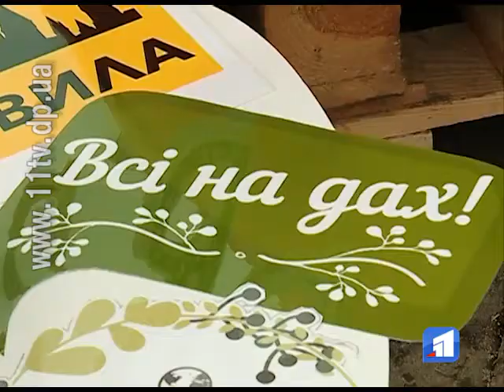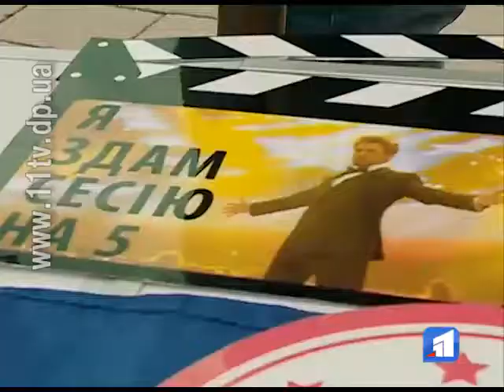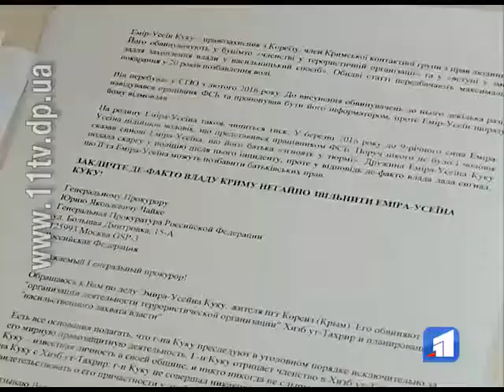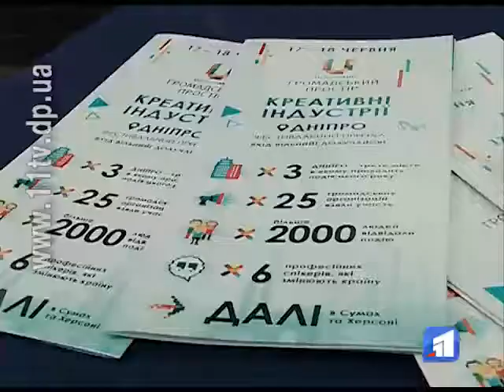Цими вихідними Дніпро захопили uCRAZYans